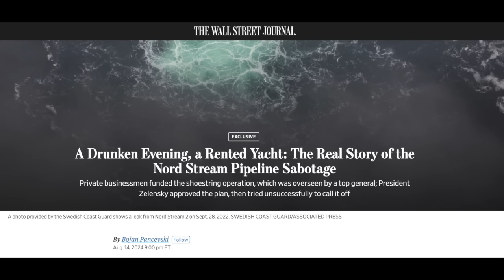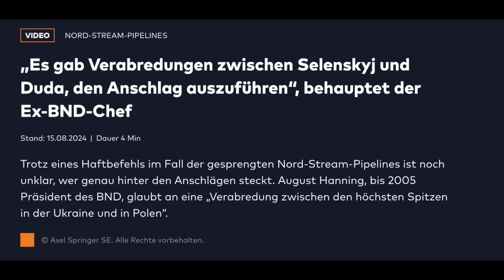891. Nowe informacje o wysadzeniu Nord Stream | Niemcy oskarżają Polskę o współudział w Holocauście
LINKI
⏰ Rozdziały
00:00 - Wprowadzenie
01:08 Media w USA i RFN oskarżają Polskę o pomoc w wysadzeniu Nord Stream
17:44 Niemcy oskarżają Polskę o współudział w Holocauście

Podkast Geopolityczny Odc. 891 @SykulskiLeszek - zapraszam do subskrypcji kanału